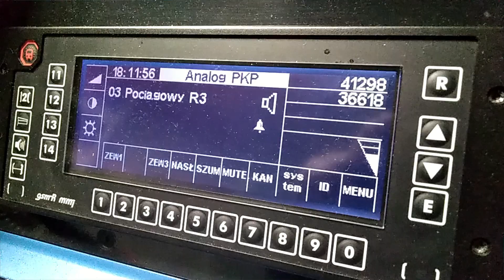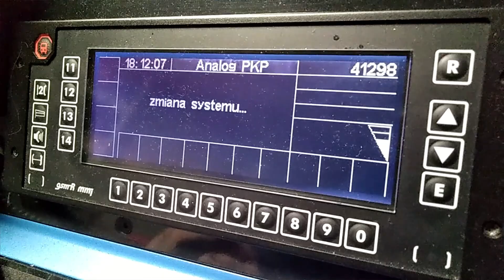EU46 /RTF /PKP na GSM-R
BR193 "Vectron"
Radiotelefon MESA
Zmiana systemu z łączności z PKP na GSM-R.